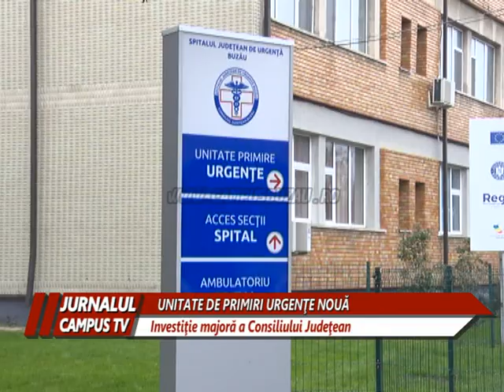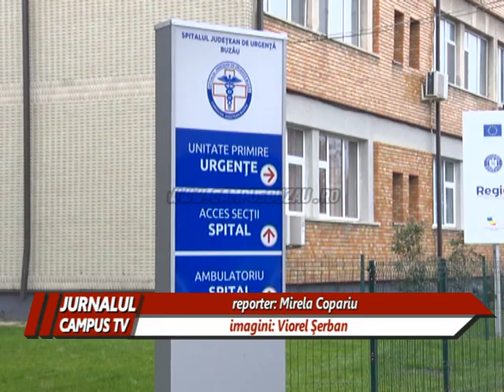UNITATE DE PRIMIRI URGENTE NOUA